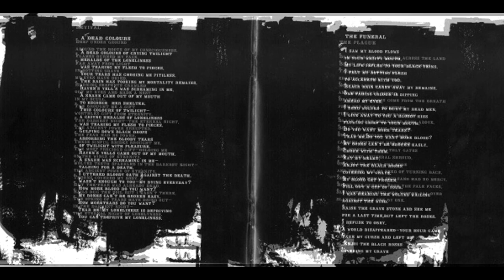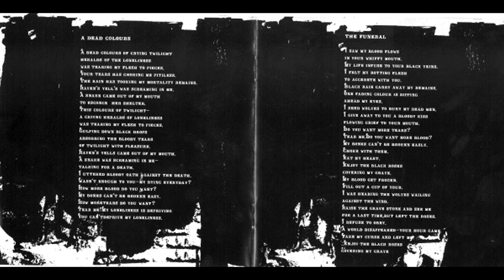Orenda — The Funeral (2007) [Full Album]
1. A Dead Colours  —  00:00
2. The Funeral  —  09:23
3. Revival  —  18:18
4. The Plague  —  25:57

"Orenda" is black metal from Bulgaria, Vratsa active in 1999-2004 (as Bleeding Black), 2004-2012?

Lineup

Vampiriac  —  Bass, vocals (2004-present)
(also: ex-Bleeding Black, ex-ГНьЪ, ex-Срам и Позор)

Pericles  —  Drums (2004-present)
(also: ex-Bleeding Black, ex-Drivers, ex-Hypnosis, ex-Rock Fantom)

Agan  —  Guitars (2004-present)
(also: ex-Bleeding Black, ex-Nightmare, ex-Дум-Дум Перуш)

Lyrics:

A Dead Colours  —  00:00

A dead colours of crying twilight
Heralds of the loneliness
Was tearing my flesh to pieces
Your tears has choking me pitiless
The rain has taken my mortality remains
Raven’s yells was screaming in me
A snake came out of my mouth
To enscone her shelter
This colour’s twilight
Crying heralds of loneliness
Gulping down black drops
Absorbing the bloody tears
Of twilight with pleasure
Raven’s yells came out of my mouth
A snake was screaming in me –
Talking for a death
I uttered bloody oaths against the death
Wasn’t enough to you – my dying everyday?
How much more blood do you want?
My bones can’t be broken easy
How many more tears do you want?
Tear me! My loneliness is depriving
You can’t deprive my loneliness

The Funeral  —  09:23

 I saw my blood flow
In your whiffy mouth
My life infuse to your black veins
I felt my rotting flesh
To accerate with you
Black rain carry away my remains
One fading colours is dipping
Ahead my eyes
I send wolves to bury my dead men
I give away to you a bloody kiss
Flowing grief to your mouth
Do you want more tears?
Tear me. Do you want more blood?
My bones can’t be broken easily
Choke with them
Eat my heart
Enjoy the black roses
Covering my grave
My blood get frozen
Fill out a cup of yours
I was hearing the wolves wailing
Against the wind
Raise the grave stone and see me
For a last time, but left the roses
I refuse to obey
A world disappeared – your hour came
Take my curse and leave me
Covering my grave

Revival  —  18:18

Deep under ground
Around the roots of my consciousness
Flames burned my face
Far away from light
In rotting grave
My eyes have dried
Burning serpents crawled
Out my eyes and made a nest
In my skull
They brought me a gift
Worthless gift from eternity
The darkest night – the eternal night
The ancient power erupted
The fear had no power
These sinful brides brought me
The most precious gift – holding me
On the wings of eternity
Wolves teeth sparkled in the darkest night
The ancient power of eternity
Thorns covered my body
But the fear was already dead
Nails dug the soil but I wasn’t there
The spring of tears have dried out
In the darkest night
The eternal night of loneliness

The Plague —  25:57

Black plague is raging across the land
Black plague a malicious sickness
Taking countless lives
Erasing too many souls
Nothing left untouched
And nobody was missed
Deathly coldness comes from the breath
From her eyes a bursting
Fire extinguished everything
Black plague descended from above
Black plague – evil fortune
On a black horse she rode
Carrying scythe in her hand
She opened the deathly gates
And waved a funeral shroud
And there was no need of turning back
She killed human souls and had no mercy
Blood was gushing from the pale faces
Slaughtering with her scythe all over
Slaying people one by one